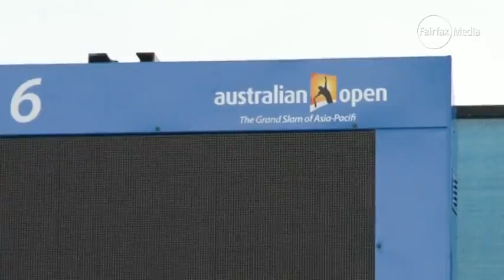Grand plans set for Australian Open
2014 Open promises the brightest tennis stars, including Pete Sampras, upgraded courts and more prize money for players.